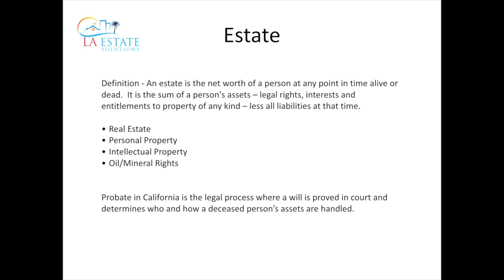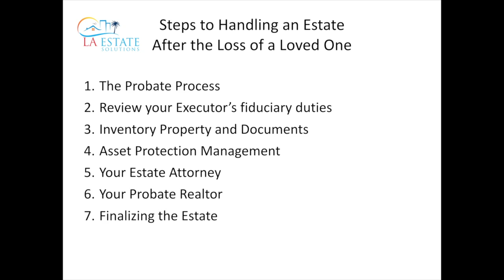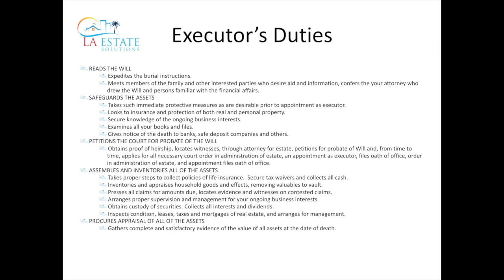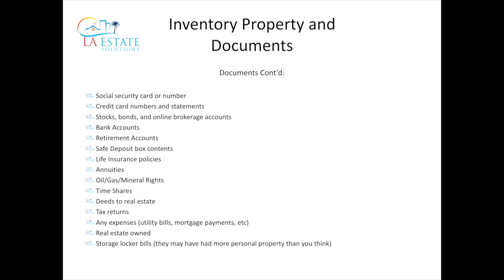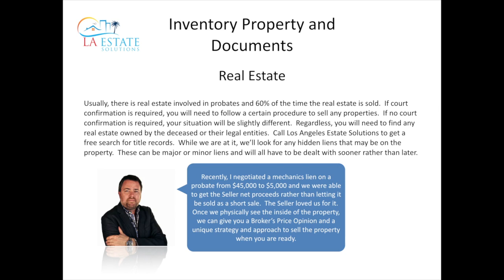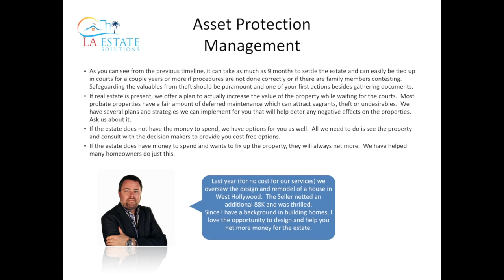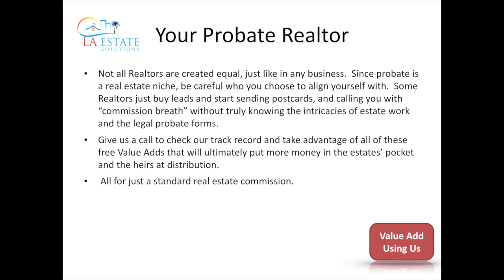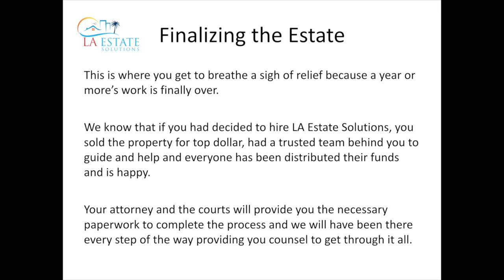Los Angeles California Executors Guide to Probate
California Probate,
Probate Estate Solutions,
Los Angeles Conservertor,
Los Angeles Conservertorship,